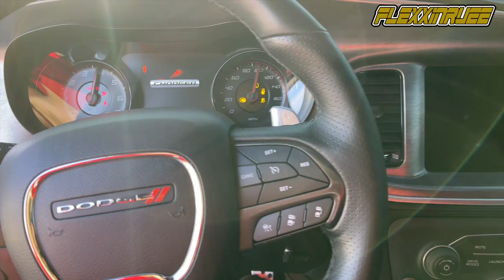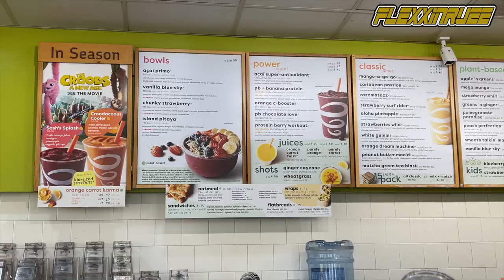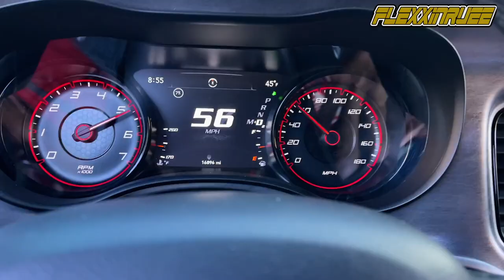YOUNG BARBER SHOP OWNER LIFE | VLOG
welcome back to the channel todays video will be a day in the life as a young entrepreneur hope you enjoy todays vlog as a barber.